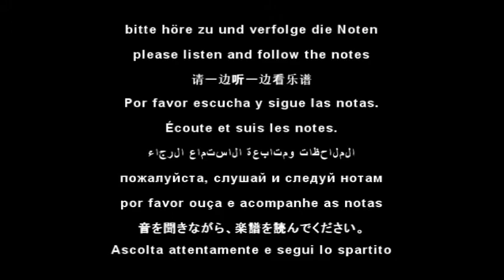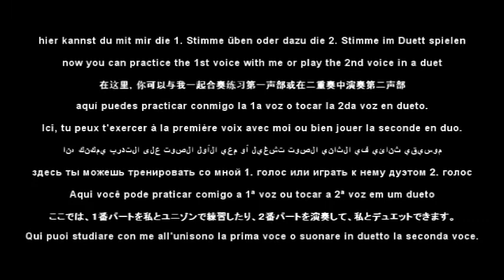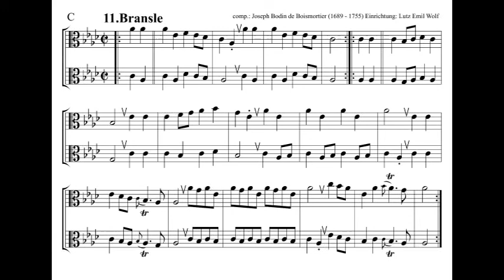11. Bransle in C Alto Trombone Viola